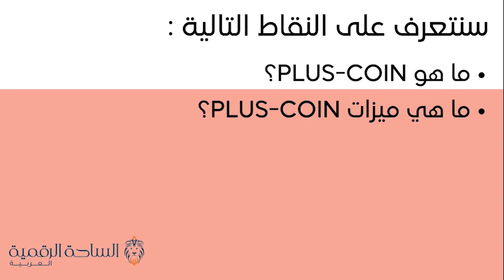NPLC / Plus-Coin العملة الرقمية